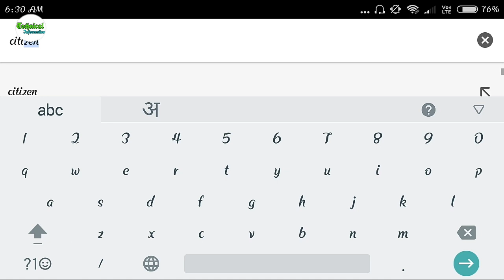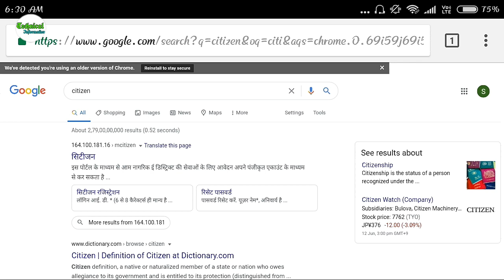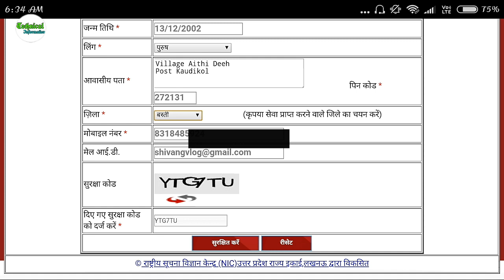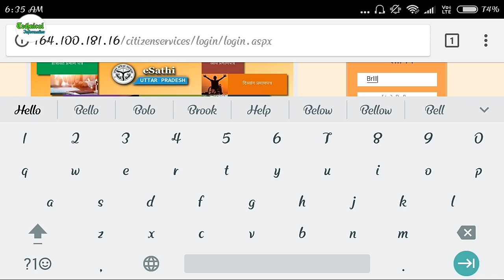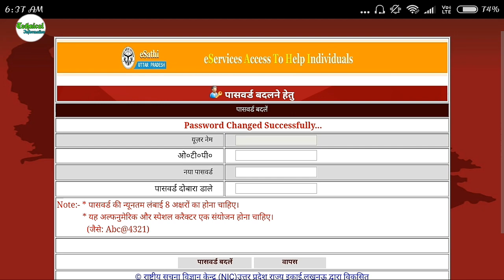citizen id kaise banaye | citizen service id kaise banaye | up online e Sathi ki id kaise banaye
Technical information
 हेलो दोस्तों मेरी टेक्निकल इनफॉरमेशन पर चैनल पर आपका एक बार फिर से स्वागत है मैं आज आप लोग प्ले बहुत ही अच्छा वीडियो लेकर आया हूं अगर आप पूरा वीडियो अच्छा लगे तो लाइक सब्सक्राइब शेयर जरूर करिएगा दोस्तों मैं आपको बता दूं की वीडियो बहुत मेहनत से बनता है बहुत काफी प्रयास करने के बाद एक वीडियो जाकर तैयार होता है तो आप मेरे वीडियो को लाइक सब्सक्राइब कमेंट जरूर करें आप लोग का ज्यादा समय नहीं लगेगा अगर आप का वीडियो अच्छा लगता है तो जरूर करिएगा |

VIDEO CONTENT
video bhut mehnat ke baad banta h aap chota kaam jarur kare video ko like suscribe and share jarur kare kyuki jb aap nhi karenge tb kaun karega . mai aapka dost shivang mere technical information youtube channel pr apka welcome h.